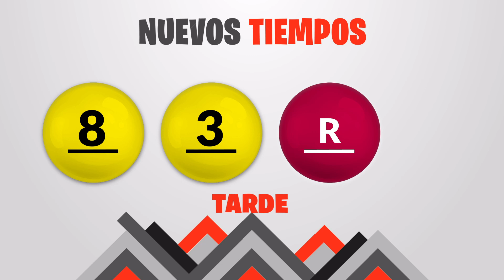Sorteo 1:00pm Nuevos Tiempos y 3 Monazos Medio día del viernes 12 de febrero del 2021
Resultados Nuevos Tiempos y 3 Monazos del día Viernes 12 de Febrero
Resultados de Nuevos Tiempos viernes doce de Febrero de 2021
Resultados de las loterias de Costa Rica del viernes doce de Febrero de 2021
Resultados del sorteo doce de Febrero
Qué número jugó en nuevos tiempos el viernes doce de Febrero de 2021
Qué número jugó en 3 Monazos el viernes doce de Febrero de 2021
Sorteo de nuevos tiempos viernes doce de Febrero de 2021
Sorteo de las loterias del viernes doce de Febrero de 2021
Sorteo Nuevos Tiempos 1:00PM
Sorteo 3 Monazos 1:00PM
Sorteo Premia 2 1:00PM
loterias de Costa Rica del dia viernes 12 de Febrero de 2021

Nuevos Tiempos 1:00PM Medio dia
Nuevos Tiempos 1:00PM Medio dia hoy
Nuevos Tiempos 1:00pm Medio dia resultados
Nuevos Tiempos 1:00pm Medio dia resultados hoy

Nuevos Tiempos 1:00pm Tarde
Nuevos Tiempos 1:00pm Tarde hoy
Nuevos Tiempos 1:00pm Tarde resultados
Nuevos Tiempos 1:00pm Tarde resultados hoy

3 Monazos 1:00pm Medio dia
3 Monazos 1:00pm Medio dia hoy
3 Monazos 1:00pm Medio dia resultados
3 Monazos 1:00pm Medio dia resultados hoy

3 Monazos 1:00pm Tarde
3 Monazos 1:00pm Tarde hoy
3 Monazos 1:00pm Tarde resultados
3 Monazos 1:00pm Tarde resultados hoy

3 Monazos 1:00pm Medio dia
3 Monazos 1:00pm Medio dia hoy
3 Monazos 1:00pm Medio dia resultados
3 Monazos 1:00pm Medio dia resultados hoy
Nuevos Tiempos 1:00 PM Medio dia
Nuevos Tiempos 1:00 PM Medio dia hoy
Nuevos Tiempos 1:00 pm Medio dia resultados
Nuevos Tiempos 1:00 pm Medio dia resultados hoy

Nuevos Tiempos 1:00 pm Tarde
Nuevos Tiempos 1:00 pm Tarde hoy
Nuevos Tiempos 1:00 pm Tarde resultados

Nuevos Tiempos 1:00 pm Tarde resultados hoy

3 Monazos 1:00 pm Medio dia
3 Monazos 1:00 pm Medio dia hoy
3 Monazos 1:00 pm Medio dia resultados
3 Monazos 1:00 pm Medio dia resultados hoy

3 Monazos 1:00 pm Tarde
3 Monazos 1:00 pm Tarde hoy
3 Monazos 1:00 pm Tarde resultados
3 Monazos 1:00 pm Tarde resultados hoy

3 Monazos 1:00 pm Medio dia
3 Monazos 1:00 pm Medio dia hoy
3 Monazos 1:00 pm Medio dia resultados
3 Monazos 1:00 pm Medio dia resultados hoy
3 Monazos 1:00 pm Tarde
3 Monazos 1:00 pm Tarde hoy
3 Monazos 1:00 pm Tarde resultados
3 Monazos 1:00 pm Tarde resultados hoy